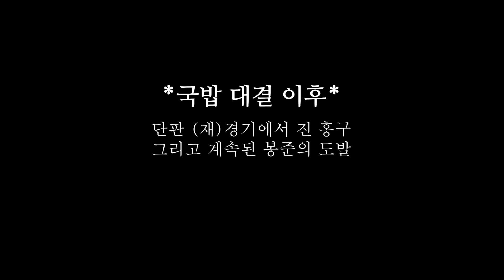형은 내가 비젼키고도 이길수있어^^